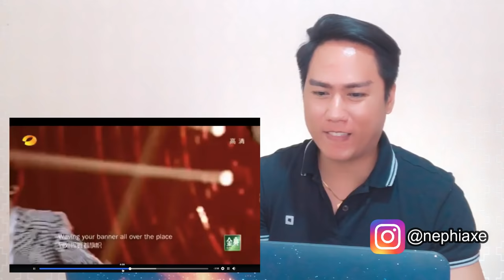[SINGER REACTS] Dimash Kudaibergen with Super Vocal Boys - Queen Medley | The Singer 2019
DO YOU HAVE AN URGENT VIDEO REACTION REQUEST??

Avail of our SPONSORED REACTION deal which entitles you of a single video request to be done soonest and also a shoutout as a sponsor. Ofcourse you can opt not to be mentioned.

2. Send me a screenshot of your payment proof via my Instagram account (@nephiaxe) or via email  along with your request, preferably a YouTube link to the requested video.

Please note that availing a SPONSORED REACTION deal is on a first-come-first-served basis. I will inform you via email the priority sequence upon receiving your email.

I am Nephi Acaling. I am native to Bacolod City but currently living in Cebu City, Philippines. I’ve lived for not less than a year in different countries like Singapore, Japan and United States due to job assignment.
I have completed my Bachelor of Science in Mechanical Engineering degree and I am currently working as a Project Control Engineer.
At a time, I was band vocalist performing every Friday and Saturday nights at a local bar chain but recently decided to quit from my band to focus on my YouTube Channel and my full-time job as an engineer.
Ever since, I started watching television as a kid, I realized that I enjoy analyzing and commenting on things related to singing performances. I believe this was the foundation of my interest towards making a reaction channel.
I am a self-motivated, and a disciplined soul. I am always keen to up-skill myself by learning new things whenever I get a chance.
My real strength is my attention to detail. I pride myself on being sensitive to the beauty of vocal embellishments, be it major or very subtle.
Most importantly, I keep my reactions real and natural.